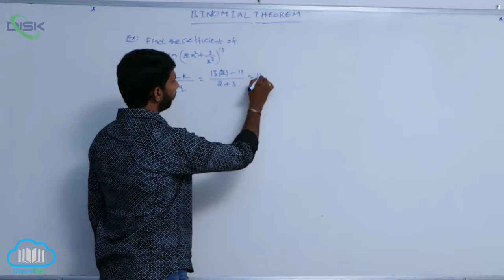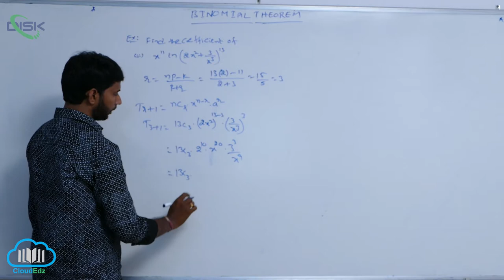Binomial Theorem for positive integral index || Find the Coefficient 4 || Disk Telangana